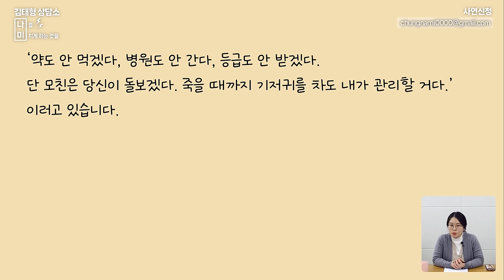아픈 엄마의 통장을 휘두르며 학대하는 아빠 / 슬프지만 나아질 수 없는 병 치매 [나미 사연분석]